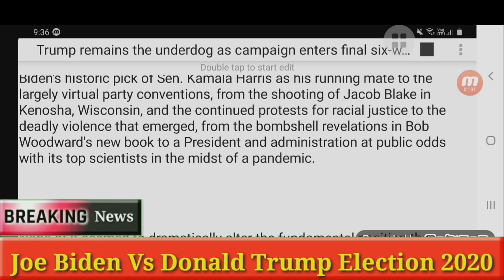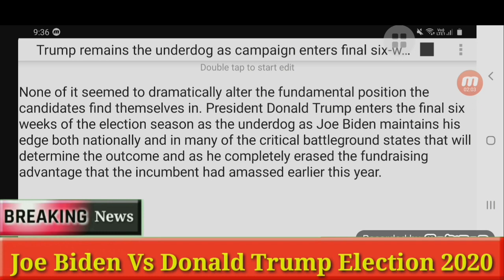Today's us headlines | 2020 election prediction | joe biden vs trump | cnn news fox news election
Joe biden debate trump , trump speech today live , Joe biden vs trump speech